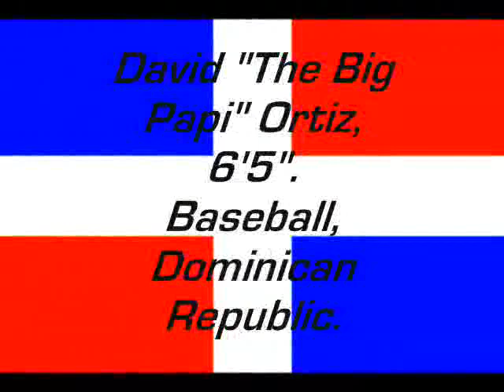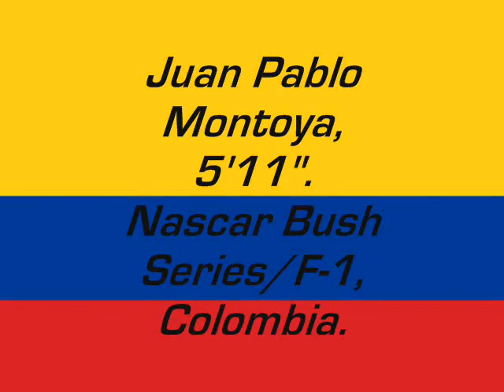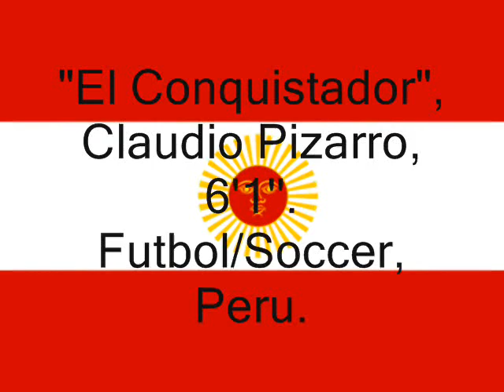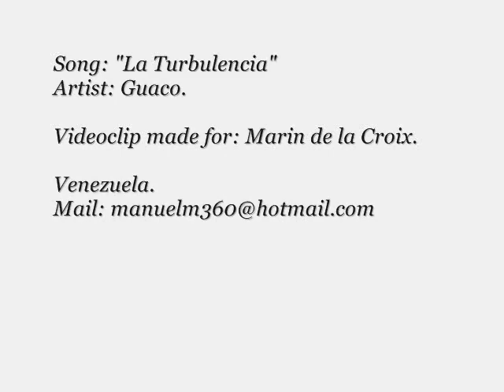Latin America Sports Superstars...!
The best Atlhetes From Latin America.